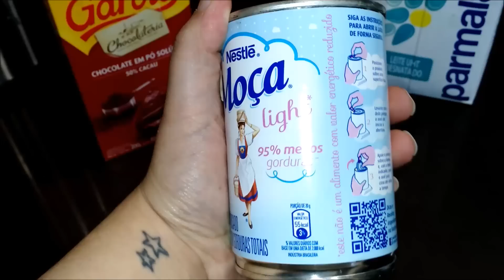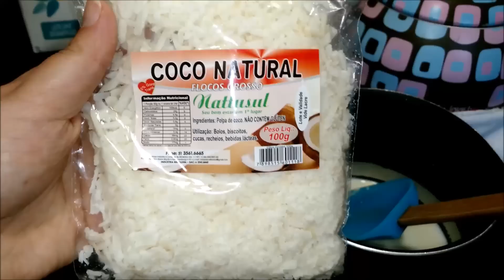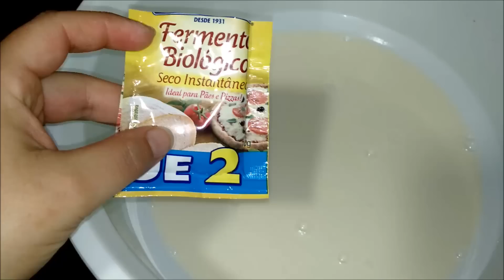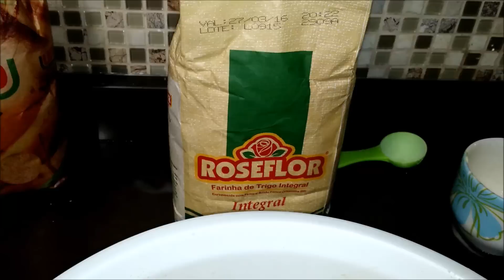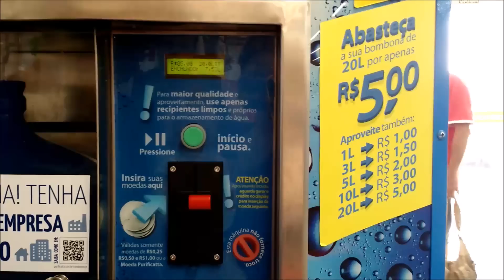SnapVlogdaSemana - Panetone Integral